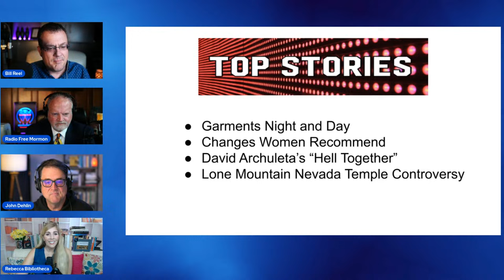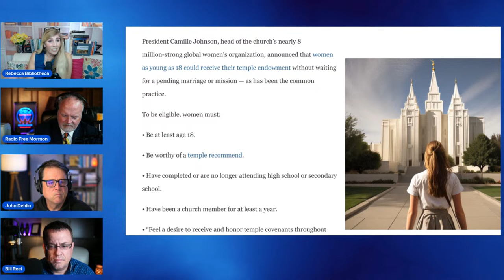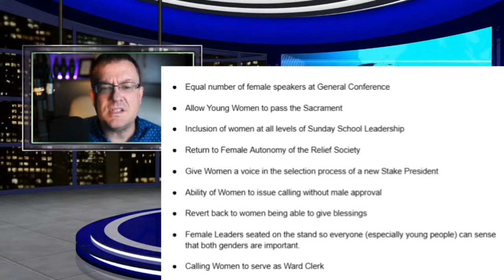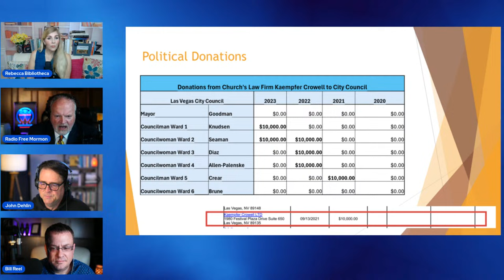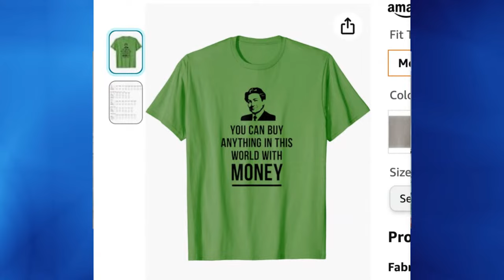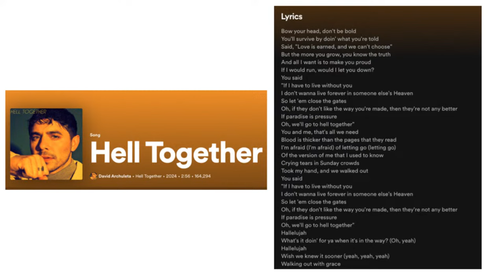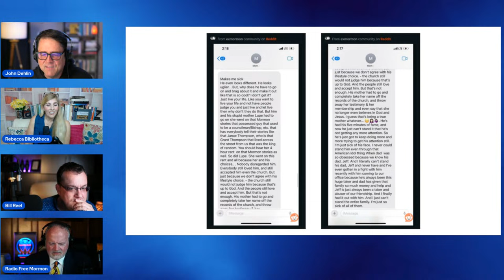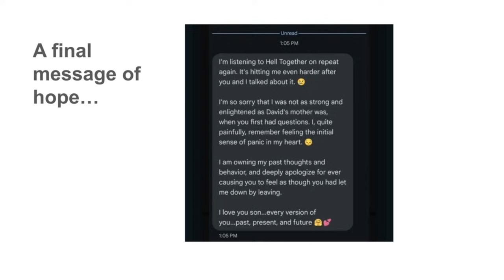David Archuleta's "Hell Together", LDS Women & Vegas Temple Payoffs [The Mormon Newscast: 015]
In this week's program, we take a look at the return to past instruction on the Mormon Undergarment as the new status quo and take a look at the aftermath of the Church's misstep on female Power & Authority.  The newest creation of David Archuleta as well as the Las Vegas Temple Payoff will round out the show!